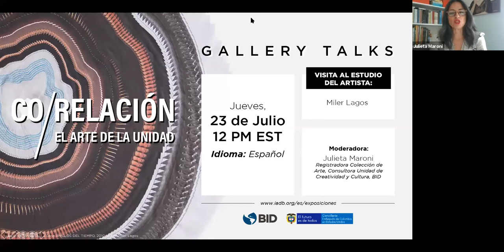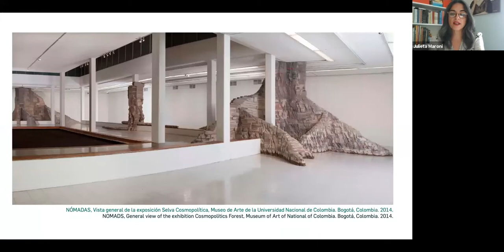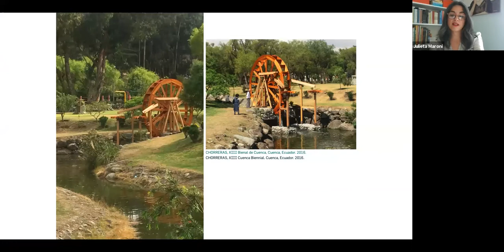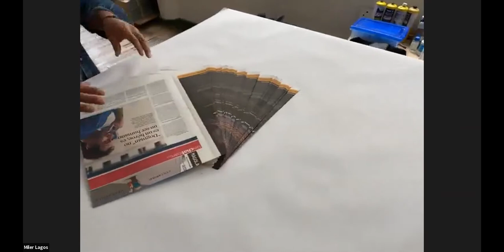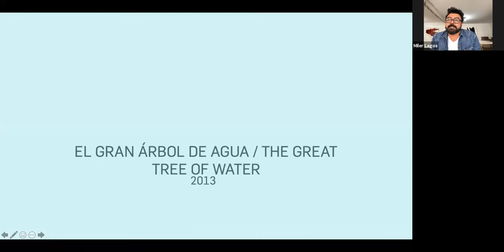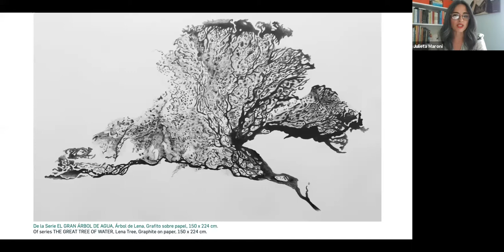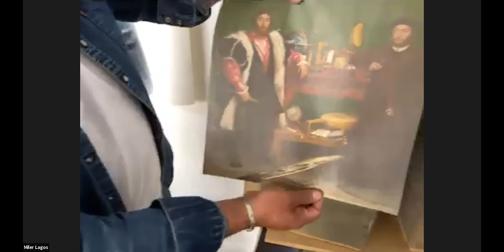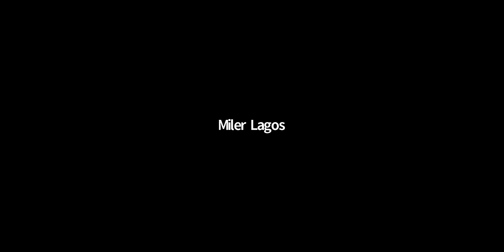Gallery Talks CO-RELACIÓN: Studio Visit Miler Lagos